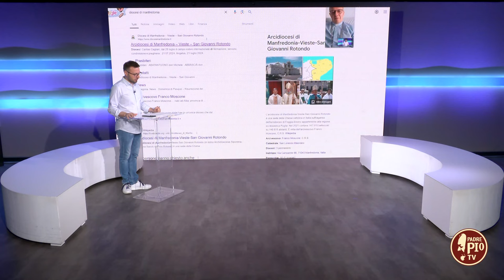Il Gargano non si piegherà alle mani dei criminali (Just Today 27 luglio 2024)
Padre Franco Moscone, arcivescovo di Manfredonia – Vieste – San Giovanni Rotondo, interviene sui recenti incendi che hanno funestato Baia San Felice, a Vieste